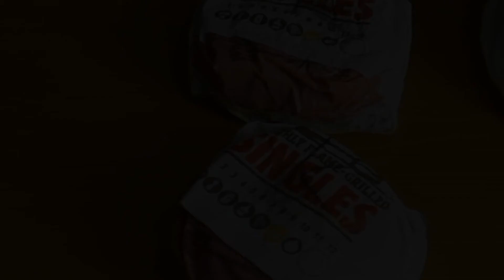Chicken Burger Termantul, Enak Banget !!!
Salah satu menu anyar Burger King yang diluncurkan dalam penawaran terbatas (limited time offer) di medio Juli 2021 yaitu Kuro Ninja Beef / Chicken Burger dengan kombinasi Charcoal Bun, Black Cheese, Long Beef Rasher, Flame Grilled Australian Beef / Fresh Chicken No MSG, Yuzu Sauce serta Shredded Mozzarella ini, patut diajungi jempol dengan penampilan ciamik serta citarasa lezat menggoda khas Burger King yang selalu memanjakan lidah pelanggannya.

Untuk Kuro Ninja Chicken Burger dengan penggunaan bahan daging ayam segar tanpa penyedap rasa (Fresh Chicken No MSG), merupakan nilai tambah tersendiri. Dan kombinasi dengan bahan-bahan lezat dan berkualitas lainnya, menjadikan burger ini layak mendapatkan predikat chicken burger termantul yang rasanya enak banget hingga gigitan terakhir, yummy, bikin nagih.

Berhubung menu lengkap Kuro Ninja Collection ditawarkan dalam waktu terbatas (limited time offer), bagi yang berminat silahkan order segera sebelum penawaran berakhir melalui gerai Burger King terdekat atau melalui aplikasi mobile Burger King (delivery, drive through, take away) serta aplikasi mobile lainnya seperti GoFood, GrabFood, dan lain-lain.

Video: Didi S. - NihDia